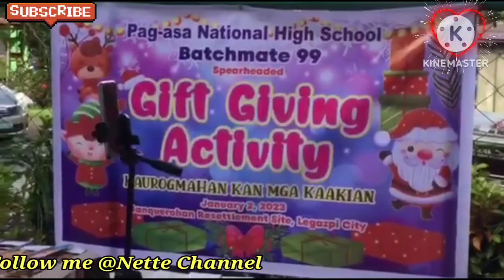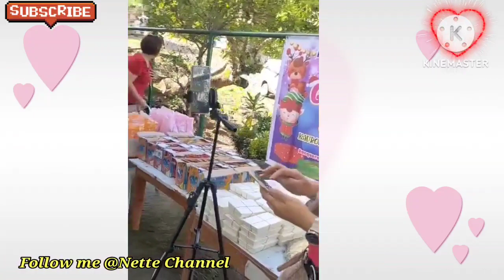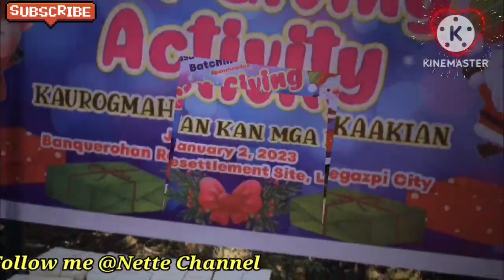Our first gift giving held @Banquerohan resettlement, Batch "99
Hi everyone! For todays video po kami po ng aming team batch "99 ay nagkaroon ng ng gift giving  activity at ang napili naming lugar dito sa Pinas ay ang Banquerohan resettlement site "ito yong mga tao na naapektuhan nong pumutok yong Mayon Volcano dito sa Albay", kaya naman sa simpleng regalo at pakain sa mga mga bata ay napasaya namin sila, Sa muli mga lalabs, kami po ay taos pusong nagpapasalamat sa lahat ng tumulong, sa sponsor, donation, kasama ng buong Team Oragon at Team batch '99. Thank you so much po sainyong lahat, God bless!